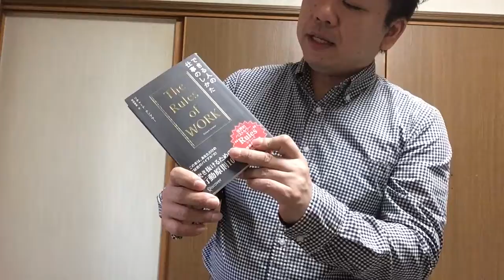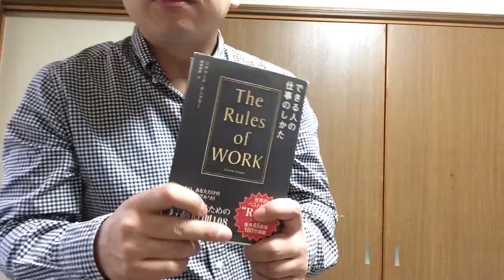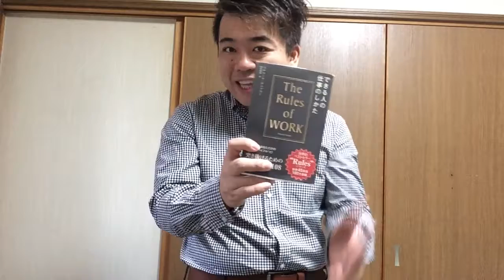出来る人の仕事のしかた「ルールオブワークス」【書籍レビュー】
出来る人の仕事のしかた「ルールオブワークス」は、
なかなかいい本ですよね＾＾

これから社会に出る人が、
学ぶと良い本かも知れません＾＾

他にもマジックをやってます。

■Blog（ブログ）